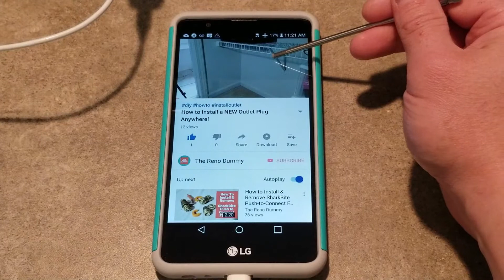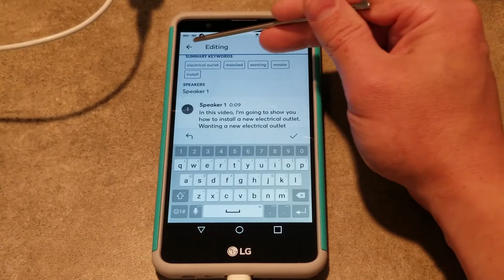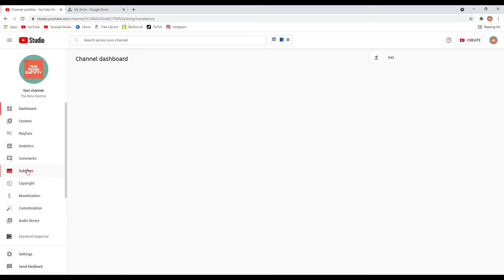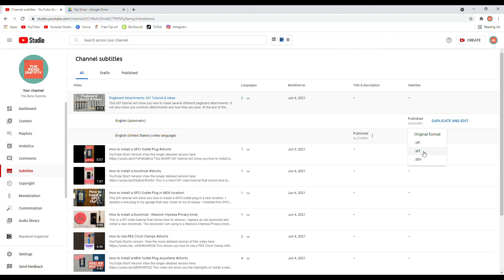Automatically Transcribe Video to Create Subtitle and SRT File for FREE!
This DIY tutorial video will show you how to automatically transcribe a video so that you can create a subtitle and SRT file for FREE. The app I use is a free transcription app called Otter. It gives you 600 transcription minutes a month which is more than enough for me. I use this app to create a transcription. I then copy that transcription into the YouTube autosync tool. This will create my subtitle and then I can download the .SRT file that YouTube creates.